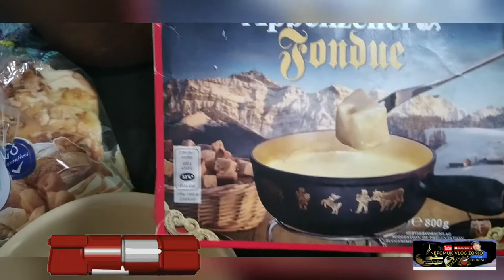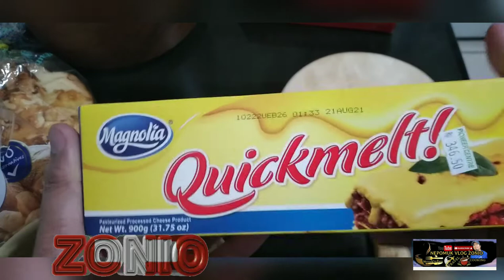HOW TO COOK SWISS FONDUE || AND HOW TO PREPARE ||HOW TO EAT||FONDUE CHEESE ||NEPOMUK VLOG ZONIO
in this video is showing how to cook ang prepare swiss fondue a traditional swiss fondue dish.
ingredients is swiss fondue cheese
additional quick melt cheese optional only...2 gloves of garlic
and baguette bread you can also use to eat with cucumber carrots and other vegetables optional.
and ring bell so will be notify to my next video.thank you so much